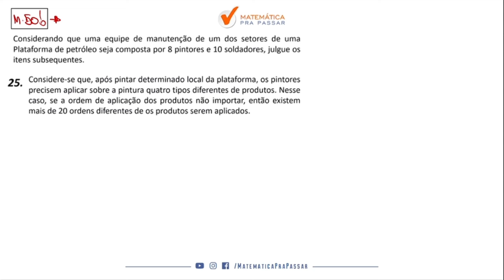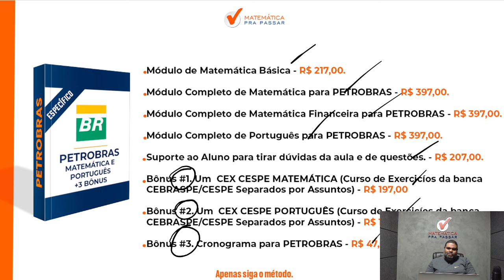Matemática pra Petrobras | Aprenda de uma vez Análise combinatória